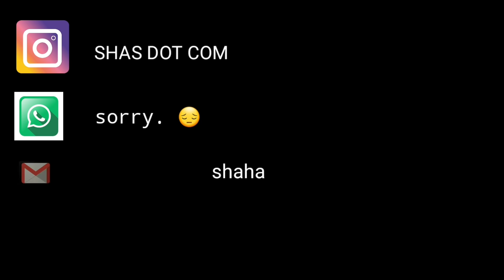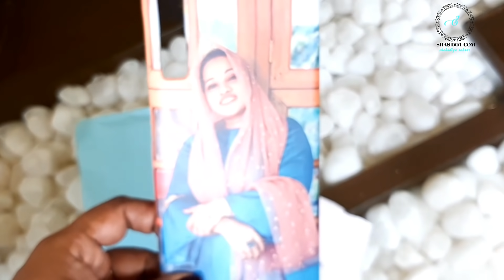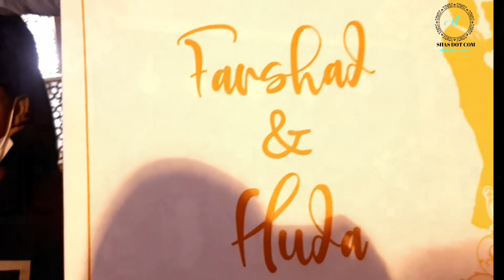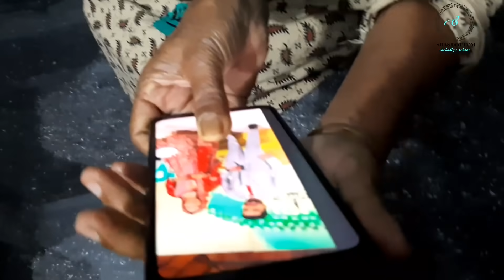കല്യാണത്തിന് പോവാനുള്ള ഒരുക്കവും പുതിയ ഡ്രസ്സും പിന്നെ നിങ്ങൾ അറിയുന്ന കുറച്ചു പേരെയും കാണാം 😍😍😍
KALISTA 👇
ഇതിൽ കാണിച്ച ചുരിദാർ ആവശ്യമെങ്കിൽ താഴെ കൊടുത്ത ലിങ്കിൽ ക്ലിക്ക് ചെയ്തു INSTA വഴി ബന്ധപ്പെടാം..

shas dot com